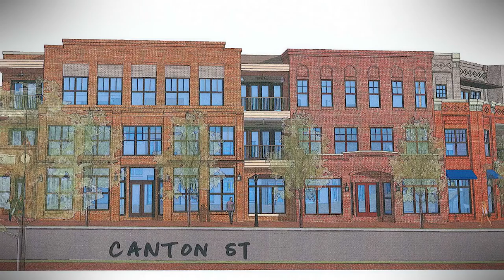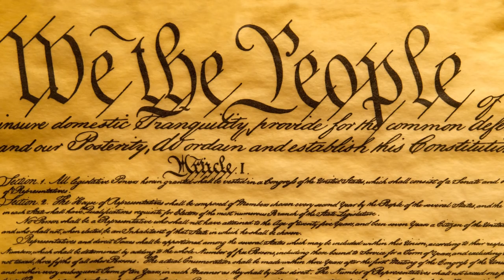Save the Roswell Historic District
Citizens for Responsible Development in Roswell, Inc. is fighting to protect our Historic Districts and for your right to speak out.